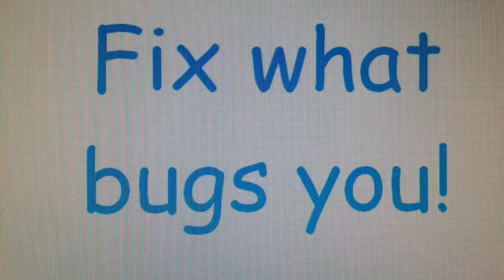Java1 GAthearn-JAmbler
description